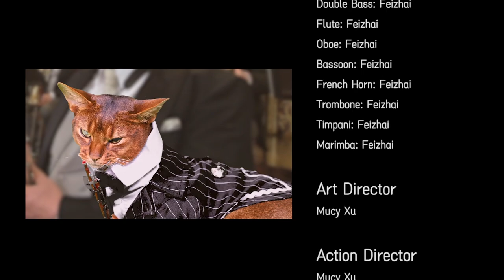JVKE - Golden Hour - Orchestra Version (played by cats!)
Golden Hour (Orchestra Version)
Original Artist: JVKE
Arrangement/Production: Jason Huang
Actor: Feizhai
Art/Action Director: Mucy Xu
Photography/Producer/Director: Jason Huang

Love anime, game, and pop music? So do I! Join me as I work magic with orchestral arrangements, giving your favourite melodies a fresh and amazing twist.
Got a song in mind? Drop a comment and I may turn it into an orchestra version!